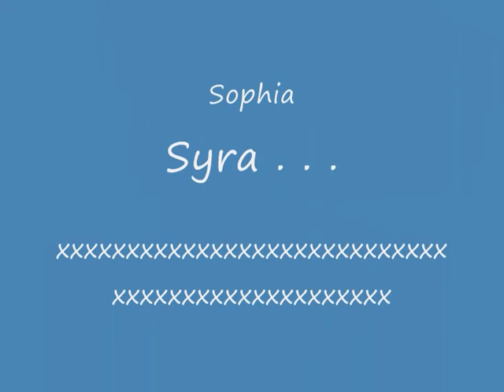Beth King, Sophia Clifford and Georgiie Ashman.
We Are Cool! HAHA, So Jsut Random Vid Amazingly Made By George, The SOng Fiyts PERFECT Lol.
We Live And Breath For Our Ponies and COuldnt Live Without them.
These 2 Of My Closest Friends, Ive Know Soph All My Life And She Is Just Amazing! Shes Always Been There for me and i Hope That Her Hard Work With Syra For Eventing Pays Off :) x
George, Well Tbh I Havent Known Her Properly FOr That Long But Shes Proper Amazing, Weve Had So Many Fun Memories Already and Your So Amazing I Love You To Bits. We Laugh Alot And WWhen Ive Had A Bad Day it just Goes When Im With George, Shes A Real Good LIttle Rider And She Wont Admit It, But She Is :) Love You Both Loads. xx